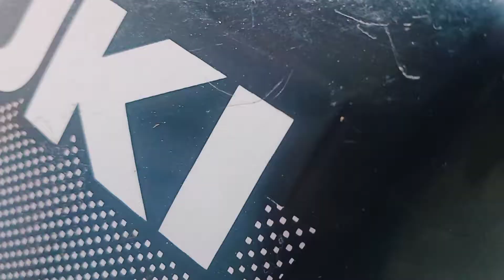Tvs Suzuki samurai ❤ Made in Japan Engine